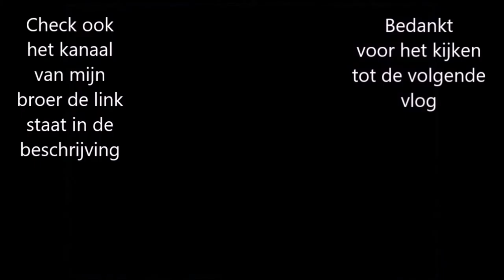Carina DAGELIJKSE VLOG #98 Rustige dag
Hoi.
Aangenaam ik ben Carina, bouwjaar 1986 en een christen chick.
Hier zie je mijn dagelijkse vlog, heb je vlogs gemist dan kan je die vast op mijn kanaal terug vinden.

Ik hoop met mijn mijn vlogs en de eerlijkheid hierin anderen tot steun te zijn en te bewijzen dat wij mensen sterker zijn dan een ziekte als een depressie.

Ik hoop dat je mijn video's leuk vind.
Aboneer als dat zo is het is helemaal gratis en laat mij waardering zien.